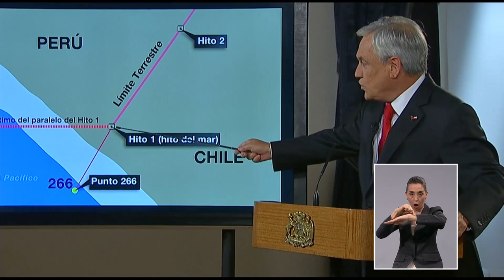Cadena: Piñera explica fallo de La Haya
Declaraciones del Presidente Sebastián Piñera, manifestando la posición del Gobierno tras el fallo de la Corte de La Haya por el diferendo sobre el límite marítimo entre Chile y Perú. 27/01/2014.